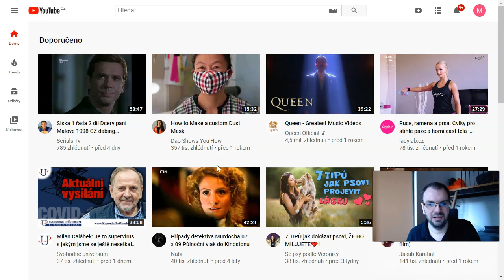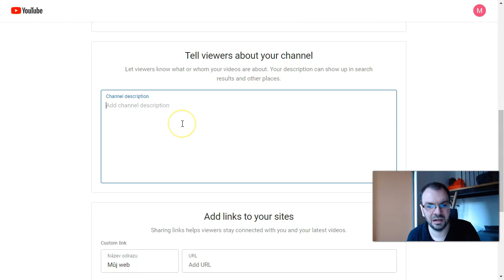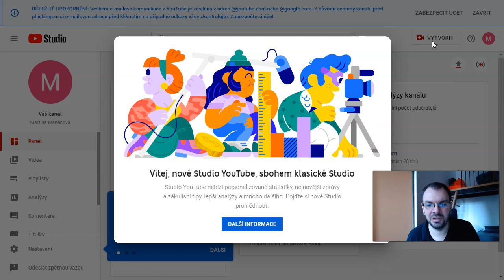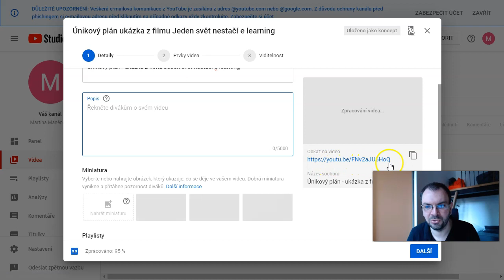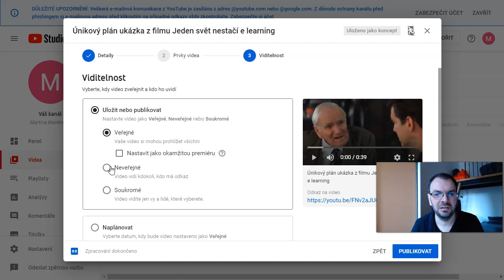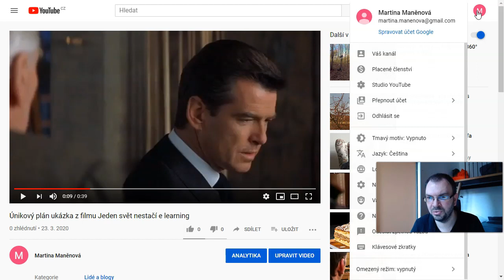Jak nejrychleji začít s YouTube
Nejrychlejší způsob, bez dalších pokročilých možností. Takto můžete nahrávat pouze videa s maximální délkou 15 minut.